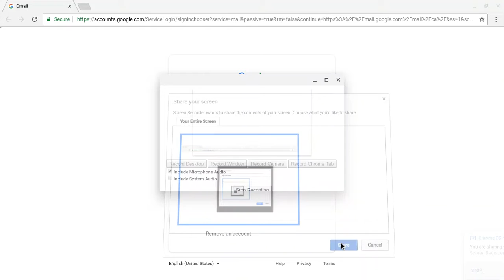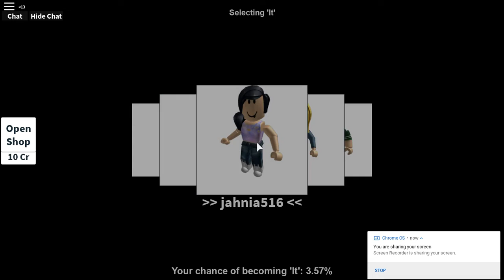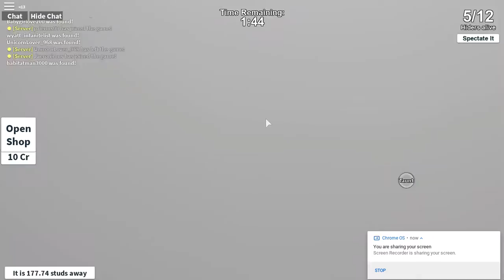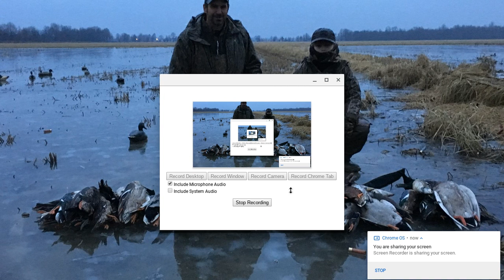ROBLOX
how do you like the hide and seek videos do you like them yes or no